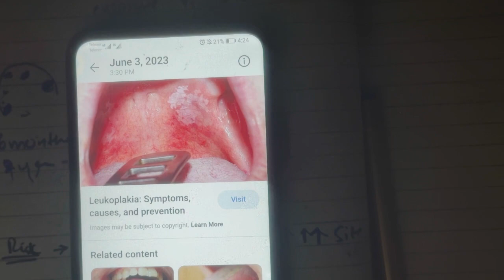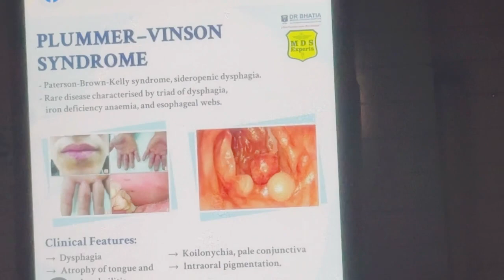Oral Malignancy Surgery Lecture 2, Pre Malignant Conditions of Oral Cavity